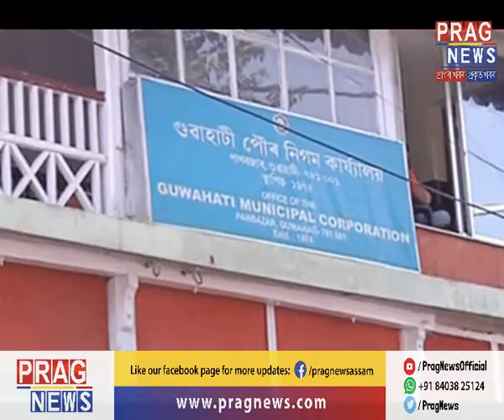GMC introducing new rule to keep city clean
GMC taking out new rule to keep the city of Guwahai clean.